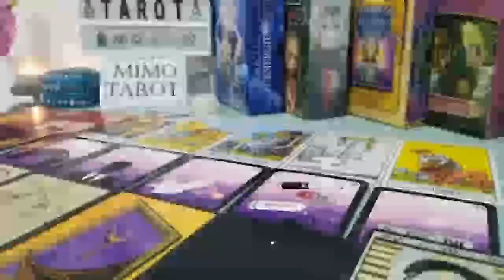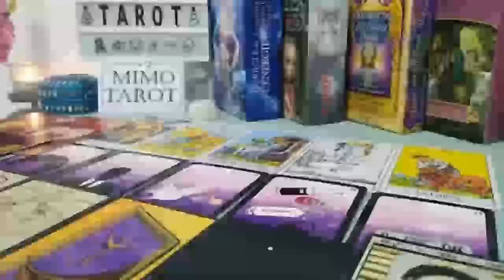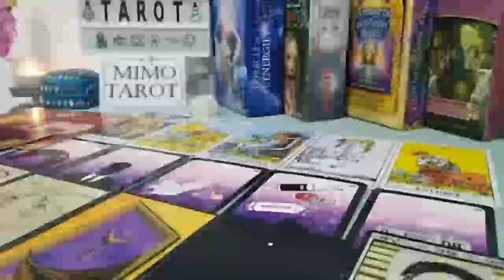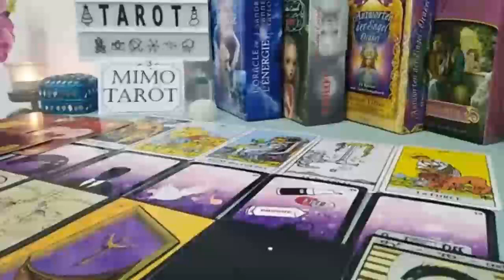TAURUS TAROT LOVE READING, THEY DON'T KNOW HOW TO PROCEED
Taurus, Aries, Cancer, Capricorn, Gemini, Leo, Libra, Pisces, Sagittarius, Scorpio, Aquarius, Virgo, Scorpio ,Horoscope, MARCH 2023

Taurus love
Taurus
Taurus 2023
Taurus today
Taurus MARCH 2023
Taurus tarot love reading MARCH 2023